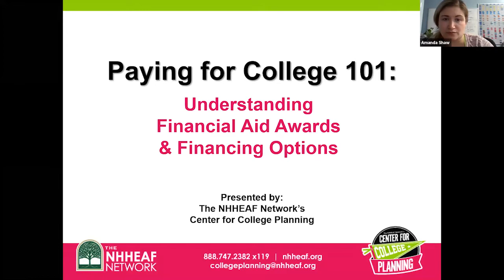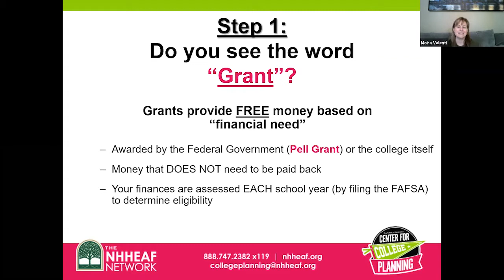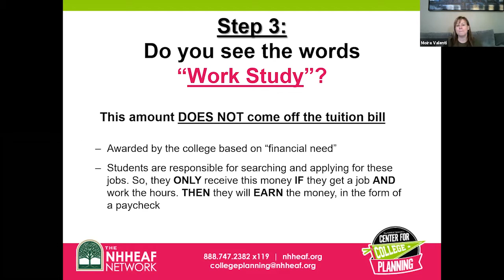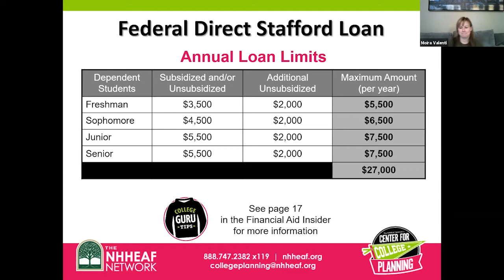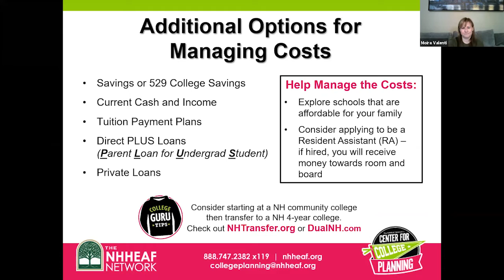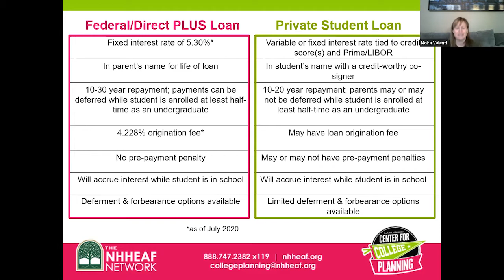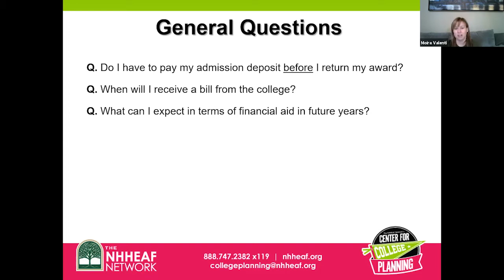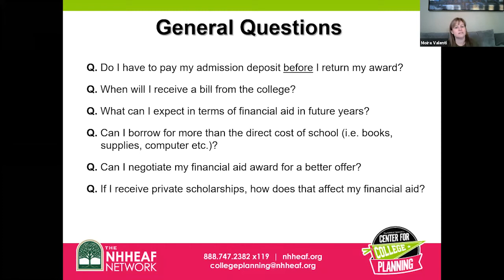Financial Aid 101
On March 17, 2021, Conant High School's Guidance Department and the New Hampshire Higher Education Assistance Foundation (NHHEAF) held a Financial Aid 101 presentation for families looking to learn more about the financial aid process. Understanding and evaluating financial aid packages, reporting outside scholarships, financing options, avoiding scholarship scams, and writing special circumstance letters were all topics of discussion.